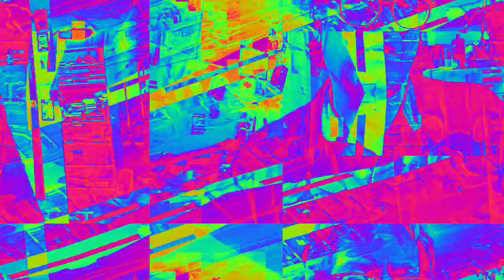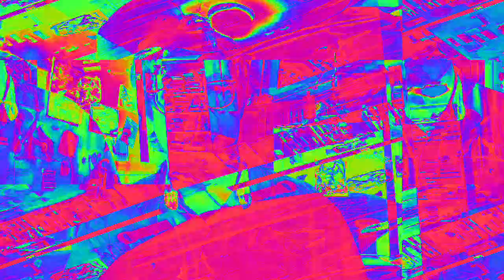[EPILEPSY WARNING] Movie 23 02 20 23h37m43s *Photosensitivity Warning*